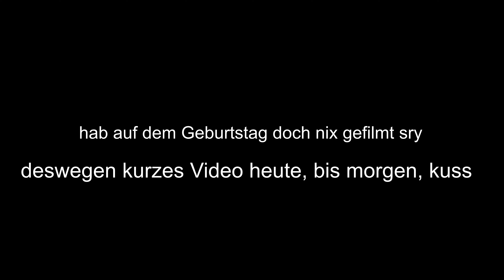Ich habe Riesige Pakete bekommen | Es gibt neue Updates am Gaming Setup ! | Dailyvlog 14 ctotherex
Hey ich bin Chris und willkommen zu meinem vierzehnten dailyvlog ! Ich freue mich riesig, euch auf eine 90-tägige Reise mitzunehmen, in der ich meinen Alltag, meine Abenteuer und meine Leidenschaften mit euch teile. In diesen Vlogs seht ihr welche Pläne ich für die kommenden Tage habe. Ich bin super aufgeregt, diese Reise mit euch zu beginnen, also lasst uns gemeinsam diese 90 Tage unvergesslich machen !

Checkt auch gerne meine social media kanäle
Twitch.tv : Ctotherex